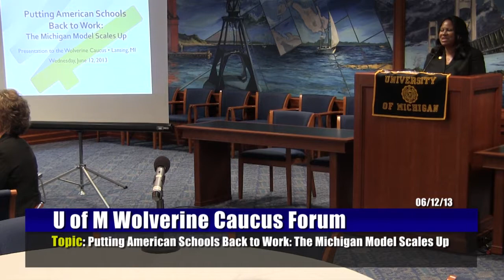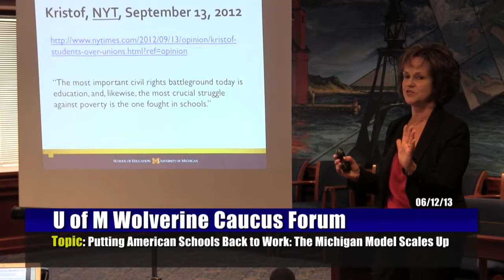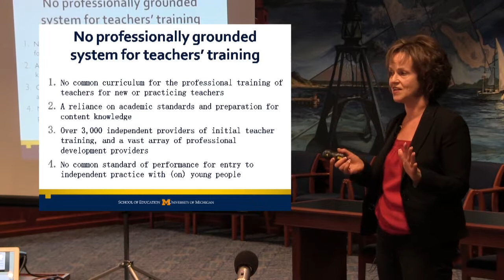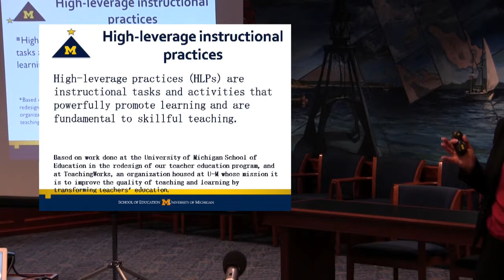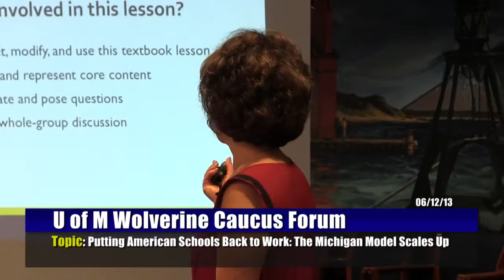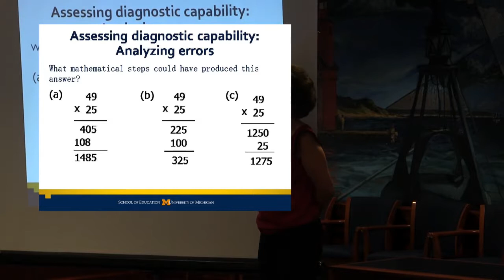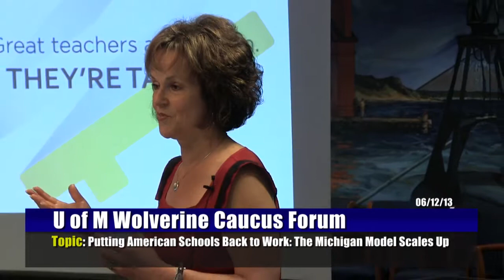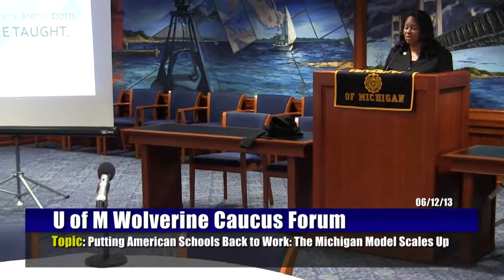Wolverine Caucus Forum 6-12-13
Topic: Putting American Schools Back to Work: The Michigan Model Scales Up

*When viewing CC click on the language and move it to the part of the screen you would like